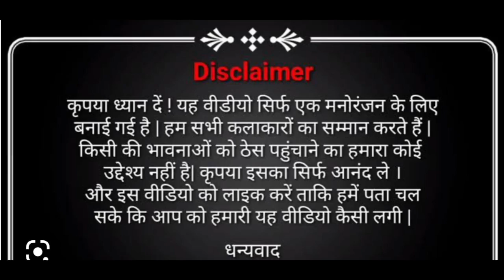प्रधानी का चुनाव || Pradhani ka Chunav||Anuj | Rahul | sachin comedy | funny video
Actors: Anuj, Rahul Sachin, Shivanshu, Anshul, Shlok, Abhishek, Goldaniya

Director/writter/Editor: Anuj Mishra

Cinematography: Anuj

Producer: Rohit Mishra

Rampat harami
anuj Mishra